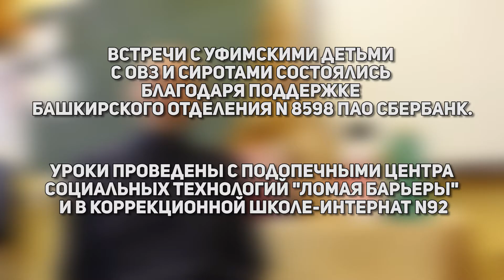"Уроки Дружбы и Доброты" шагают по России / проект "Умею жить" / Уфа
"Уроки Дружбы и Доброты" шагают по России!
КомандаМечты, в лице Виктора Счастливого, участвует в проекте

Уроки проведены с подопечными Центра социальных технологий "Ломая барьеры" и в коррекционной школе-интернат № 92

Встречи с уфимскими детьми с ОВЗ и сиротами состоялись благодаря поддержке Башкирского отделения N 8598 ПАО

Спасибо создателям ролика: Аделине Хусаиновой и её команде!))

Добрые дела делать просто!))